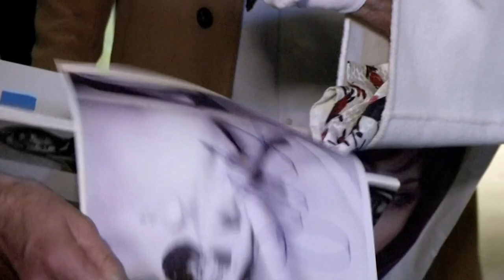Joan Collins, co-stars launch 'Glow & Darkness'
Actresses Joan Collins, Jane Seymour and Denise Richards presented the premiere of the new series “Glow and Darkness” in Madrid, remarking the extraordinary circumstances of shooting in the age of social distancing.